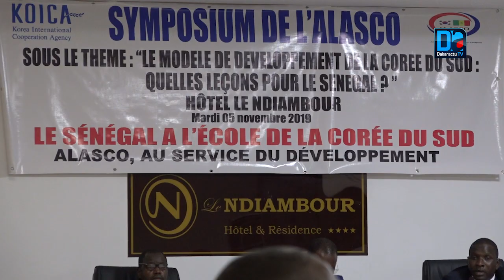Modèle économique : Le Sénégal, à l'école de la Corée du Sud